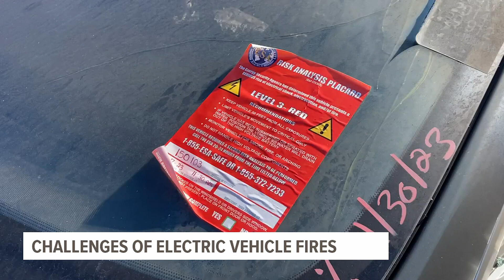New challenges for fire departments, towing companies as electric vehicles hit the road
A recent vehicle fire on a Lancaster County highway is showcasing the new challenges fire departments and towing companies now face as more and more electric vehicles hit the road.

It happened Monday night on Route 222 North in Manheim Township.

A trailer carrying several cars went up in flames, causing two electric vehicles on board to catch fire.

It's believed the tractor-trailer had a malfunction which started the fire.

“Dealing with the EVs is challenging for our industry right now because there’s very little information we’re getting from vehicle manufacturers. It’s something we’re learning as we go," said Wayne McDade, owner of Wayne's Towing & Recovery.